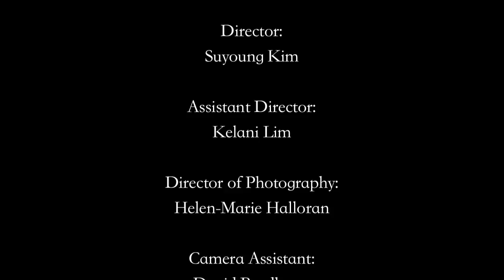김수영TV ♥ The Tarot Reading - 김수영의 단편영화 #4 Suyoung's short film#4 shot in Universal Studio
I filmed this in the 3rd week of my 1-month Filmmaking course @ New York Film Academy (Los Angeles) back in October 2013. it was filmed in Universal Studio.

80개국에서 70개의 꿈에 도전해온 김수영입니다!